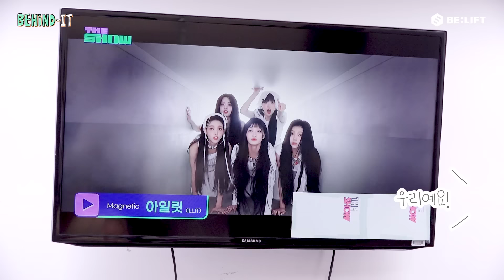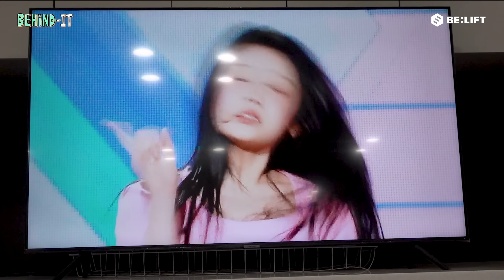눈물의 Magnetic 첫 1위🏆| 음방 MC 도전기 | 음악 방송 비하인드 EP.02 | ILLIT (아일릿) [BEHIND-IT]